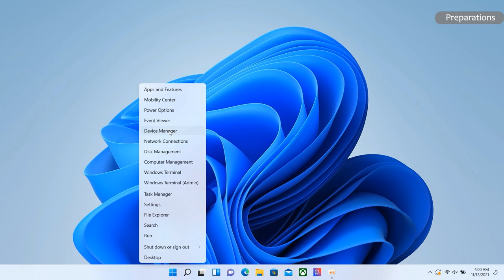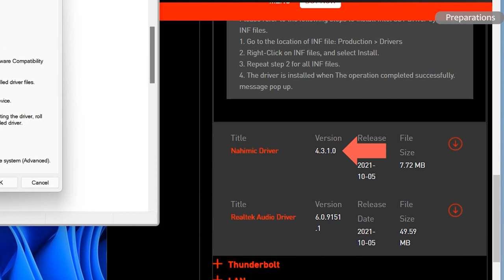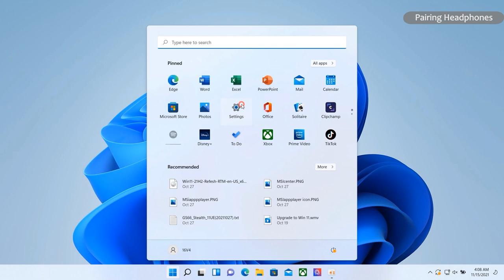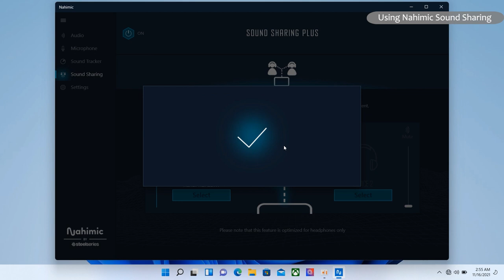MSI® HOW-TO Use Nahimic Sound Sharing (Bluetooth Paring) in Windows 11 on MSI notebook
Refer to this video and learn how to use Nahimic Sound Sharing.
This allows music and audio to be projected onto 2 pairs of headphones at the same time.

0:10 Preparation
2:07 Paring Headphones by Bluetooth Connection
2:43 Using Nahimic Sound Sharing